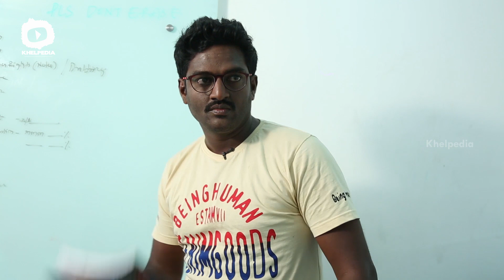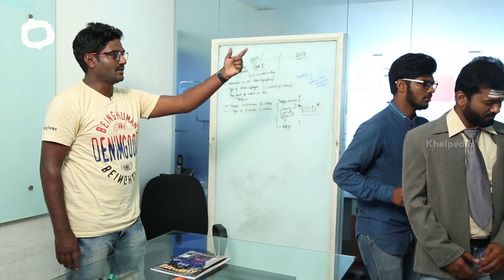Boss and Employees | Latest 2018 Telugu Comedy WEB Series | Episode 4 | Part 2 | Khelpedia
Boss and Employees Latest 2018 Telugu Comedy WEB Series, Episode 4, Part 2 exclusively on Khelpedia. BossandEmpolyees.

Boss Vs Employee TRUTH or DARE Telugu Comedy Web Series Ep -1

Boss and Empolyees Diwali Deyyam Telugu Comedy Web Series Ep - 2

Khelpedia is the final destination for all latest Telugu short films from different genres like Suspense, Thriller, comedy and Horror.